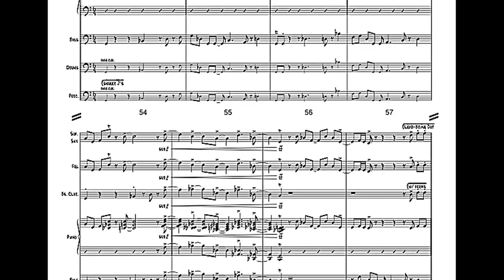Ryan Cohan - The River (EPK)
New album, 'The River', is now available to download on iTunes!

Follow Ryan Cohan on Facebook!

A river is both a place and a journey, intimately connected to the locales along its route while moving inexorably forward. On his fifth CD, The River (2013, Motéma Music), pianist/composer Ryan Cohan navigates a path that courses through East Africa and his native Chicago, reflecting the sights, sounds and emotions along its shoreline. In its sweeping musical landscape, Ryan's vivid suite fluidly commingles the ancient and the modern, the spontaneous and the impressionistic, the cerebral and the passionate.